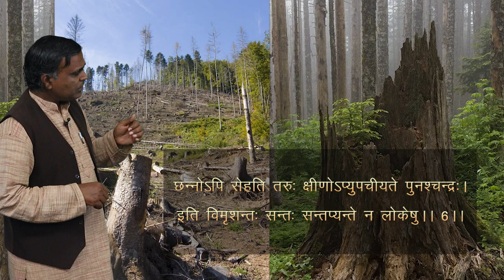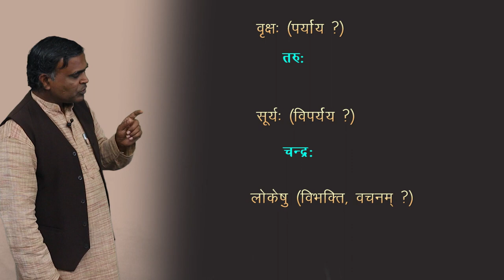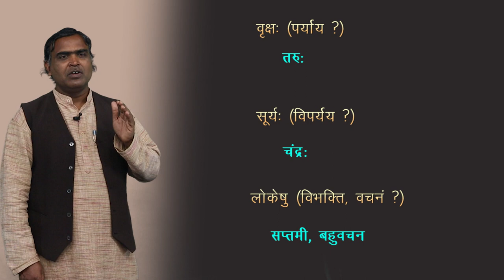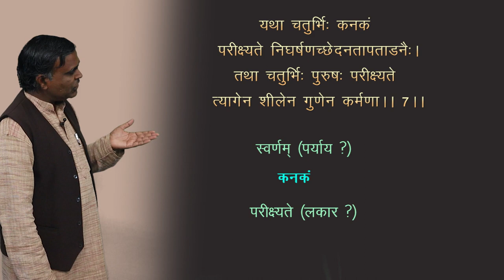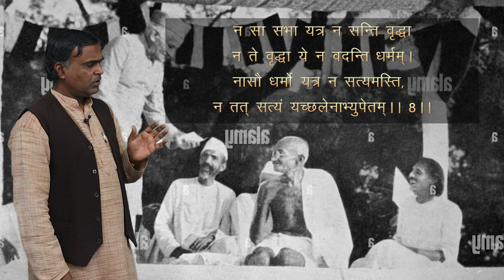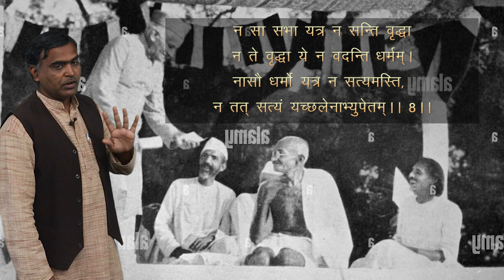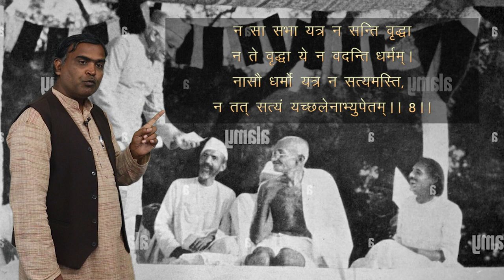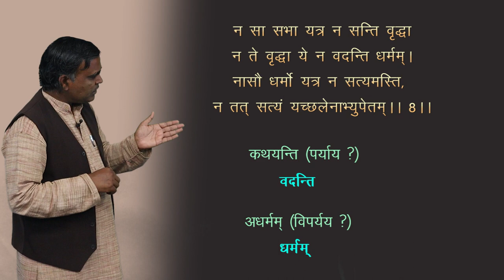CLASS 9th | SANSKRIT | SUBHASHITANI | सुभाषितानि | NEW